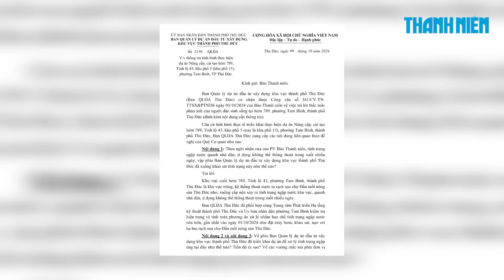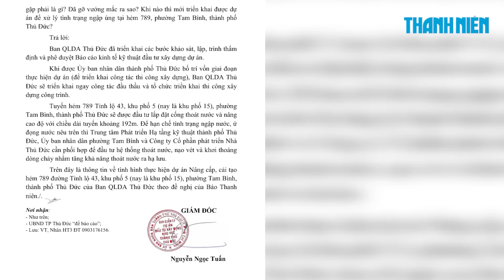Nổ mìn phá khối đá hàng trăm tấn tại quả núi bị nứt ở Phong Nha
0:00 Nổ mìn phá khối đá hàng trăm tấn tại quả núi bị nứt ở Phong Nha
2:07 Giải cứu 58 cô gái tại quán karaoke G7 ở Thanh Hóa
4:12 Hẻm ngập, ứ đọng không thông thoát nước, Ban Quản lý dự án Thủ Đức nói gì?

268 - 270 Nguyễn Đình Chiểu, Phường Võ Thị Sáu, Q.3, TP HCM